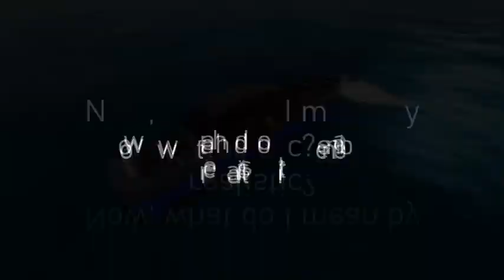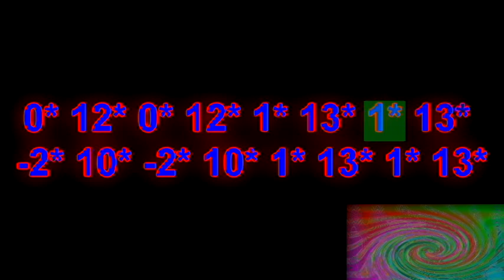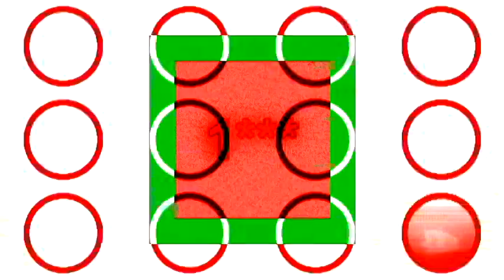Veg Replace Tennis REALISTIC BFB TPOT Size Comparison Rounds